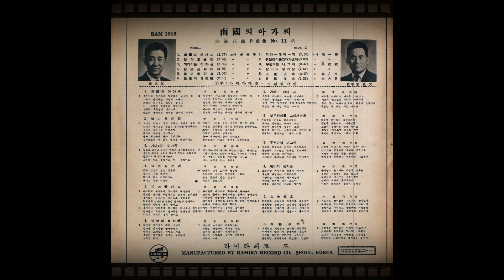기타 에레지 1963 남일해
南國의 아가씨 李美子  힛트앨범 羅花郞 作曲集 No.11 1963 라미라레코드 RAM-1018

외로운 사나이가 외로운 거리에서
외로히 들어보는 키타 에레 지
추억추억 잊지못할 추억 찾을길이 어데메냐
끝없는 나그네길 나는 가노라

괴로운 사나이가 괴로운 가슴안고
괴로히 뜯고 있는 기타 에레 지
꿈아꿈아 사라져간 꿈아 그리움에 눈물지며

鄭常浩 작사 / 羅花郞 작곡